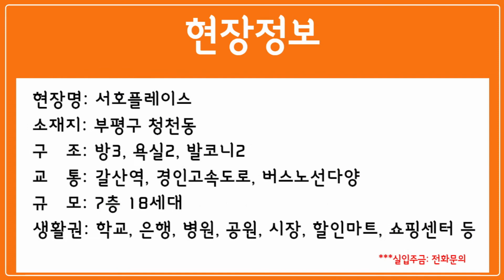[인천신축빌라]청천동 소재 방3개 화장실2개 전용만 25평 청천동에서 제일큰평수!!1차 완판이후 2차로 더 크고 새롭게 돌아온 신축빌라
***실입주금 전화문의  (박부장 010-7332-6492)

▶현장요약◀
현장명: 서호플레이스
소재지: 부평구 청천동
구   조: 방3, 욕실2, 발코니2
교   통: 갈산역, 경인고속도로, 버스노선다양
규   모: 7층 18세대
생활권: 학교, 은행, 병원, 공원, 재래시장, 할인마트, 쇼핑센터 등

안녕하세요. 홈다이렉트 박부장입니다.
보다 정확하게 현장을 소개해 드리기 위해 본 영상은 직접 촬영 및 제작되었음을 안내드립니다.
여러가지 고민들로 문의 주십니다.
어떠한 상황에도 문의 주시면 성심성의껏 답변드리겠습니다.

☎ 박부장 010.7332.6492